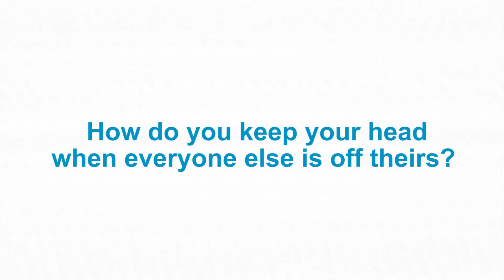Wet House by Paddy Campbell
Voted one of the top 10 plays of 2013 by The Guardian Wet House by Paddy Campbell, directed by Max Roberts, makes a triumphant return to Live Theatre in October 2014 following its world premiere in September 2013. The show will then go on tour to Hull Truck Theatre and Soho Theatre, London.

When Andy, an idealistic young graduate gets a job in a wet house, a homeless hostel where residents can drink alcohol, he is plunged into a twilight world where the rules about what is right and what is normal have become a little blurred.  And that's just among the other staff.

Based on his own first-hand experience working in a wet house, Paddy Campbell's award-winning debut full length play asks who will look after the people that no one else will look after?

Wet House, a comedy tinged with sadness and tragedy, won three awards at the 2013 Journal Culture Awards - Paddy for Writer of the Year, the production for Performance of the Year and Joe Caffrey for Performer of the Year.